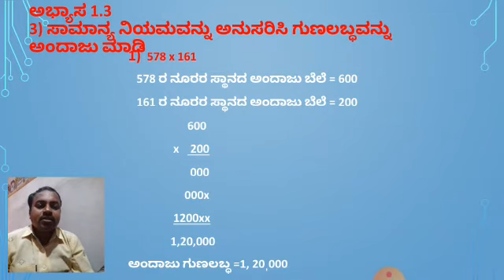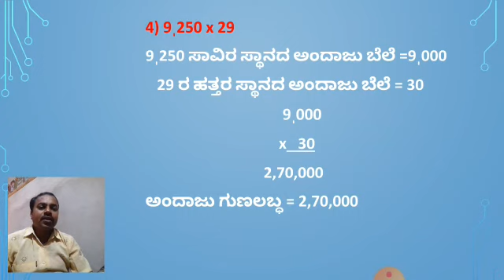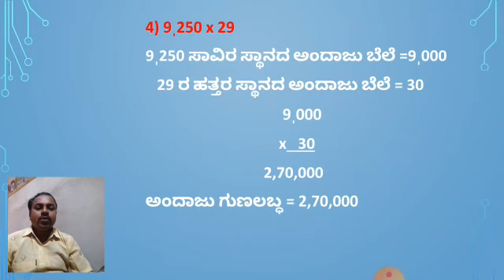6 ನೇ ತರಗತಿ ಗಣಿತ ಸಂಖ್ಯೆಗಳನ್ನು ತಿಳಿಯುವುದು ಅಭ್ಯಾಸ 1.3 ಭಾಗ 3 6th class maths Knowing Numbers Exercise1.3